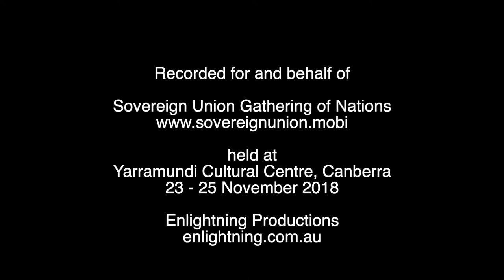(1of2)Tide of History - Uncle Col walker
181125 SU GATHERING SD09 2 Yorta Yorta Native Title Decision H 264 for Video Podcasting